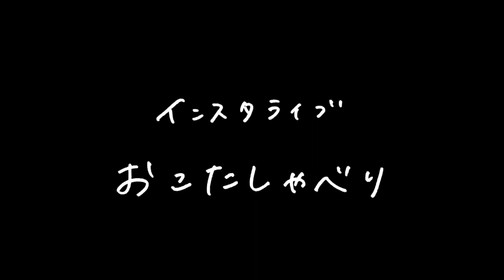ポケモンGOをやりに行こうとしたら…【おこたしゃべり】